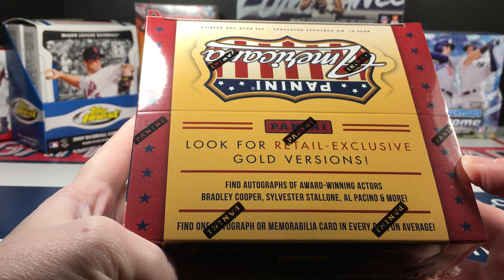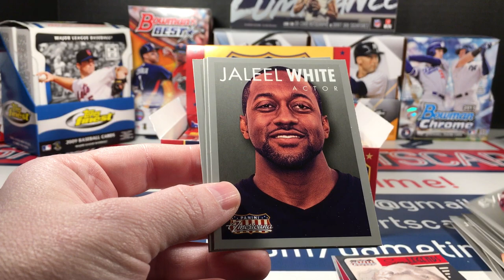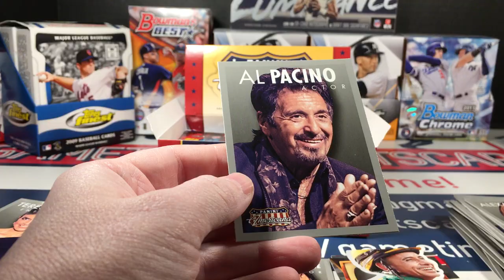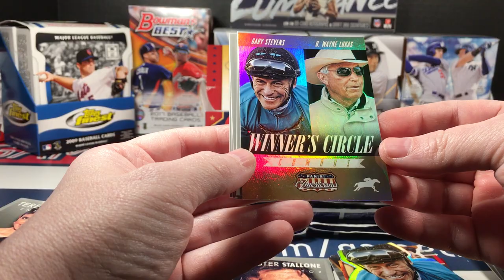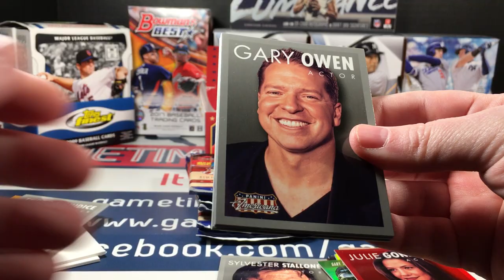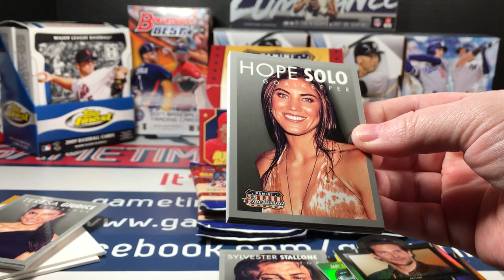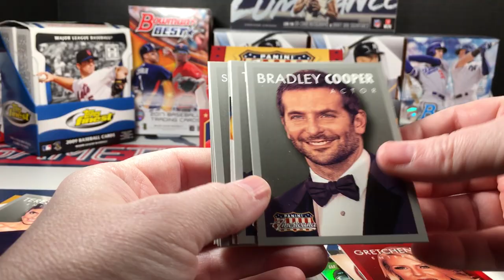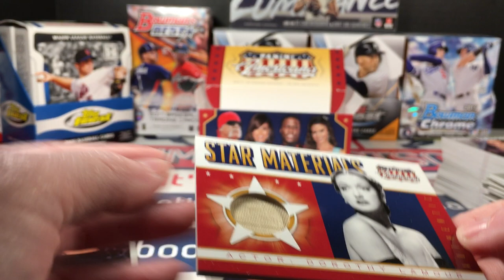Opening an Americana Box on the 4th of July! Happy 4th Everyone!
What's more American than a box of Americana?!?

Hope you all have a great (and safe) 4th of July!